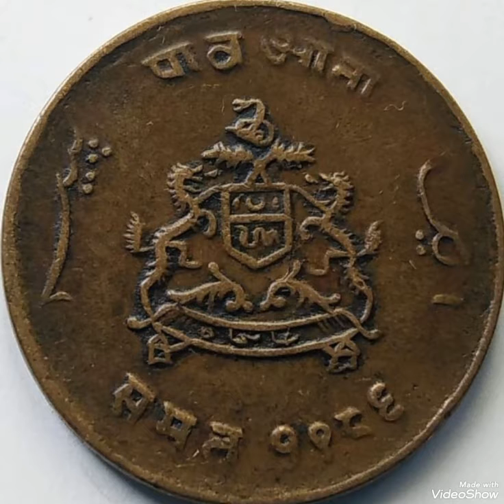India 1/4 ANNA 1986 (1929) JIVAJI RAO ,coin value